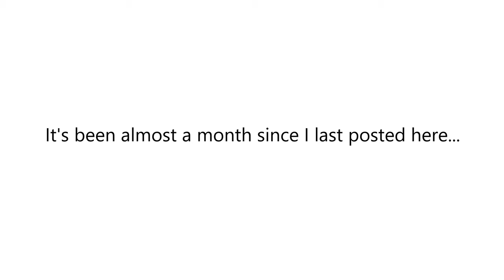Striped Bass Craziness - South Shore Surf Fishing Long Island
Links below for the gear used, and our social medias for you to follow and interact with us all. We respond to you guys! Don't be shy!

My personal Instagram: @getreelbassfishing
Smooch and Release Instagram: @smoochandrelease
Long Island Fishermen Instagram: @longislandfishermen
FishBrain: @getreelbassfishing

Mike's Instagram: @mikes_tuffleaders (message about the leaders/teaser rigs)
Lee's Instagram: @lee_catches_fishes

Gear List

Big Camera Microphone
Big Camera Lens Polarizer
Big Camera Lens
Big Camera
Big Camera Batteries
GoPro Spare Batteries
GoPro Memory Cards
GoPro Mic Adaptor
GoPro Mic
Drone Backup Batteries
Drone Battery Charger
GoPro Chesty Mount
Big Camera Tripod

Pants I wear under my waders
Warm Weather Gear

My Inexpensive Surf Gear that gets the job done, clearly…
Fishing Line
More Fishing Line
Surf Rod
Surf Reel
Other Surf Reel
Pearl Swim Shad
Leader Swivel
Leader Tactical Clip
Gloves and Pliers
Wading Bag

Freshwater Gear:
Abu Garcia Revo X
PowerPro 20lb Braid
Spinning Reel
Spinning Rod
Favorite Spinnerbait
Favorite Frogs
Another Frog
Lipless Crank
COLD WATER GOLD

saltwater fishing fishing long island striped bass spring